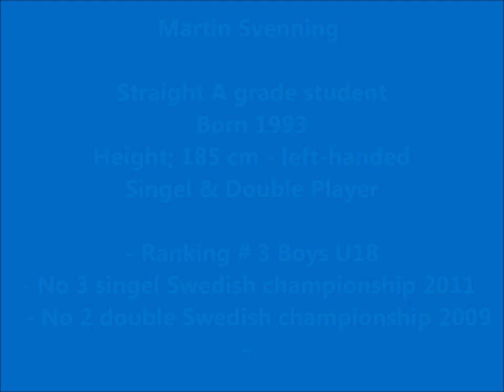Martin Svenning - College tennis recruiting video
Hi, my name is Martin Svenning and I am a 17 years old left-handed tennis player from Sweden. I am looking for a full scholarship for the fall 2012 at a college in the United States. Straight A grade student!
Some of my achievements include:
Latest ranking Boys U18; No 3 in Sweden. Last Swedish Championship 2011 Boys U18; No 3 in Sweden. Top 3 in a number of Swedish Championship eg. singel, double and in team competition.
Representing the biggest tennisclub in Sweden, Fair Play tk,  with player like my team-mate Andreas Vinciguera ( best ranking ATP #33) with whom I practise with in this video! Martin